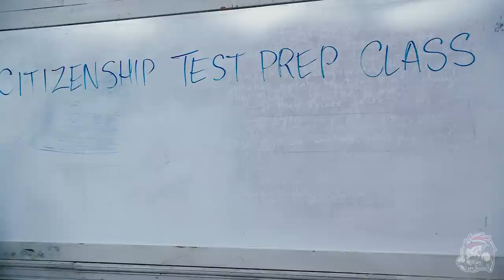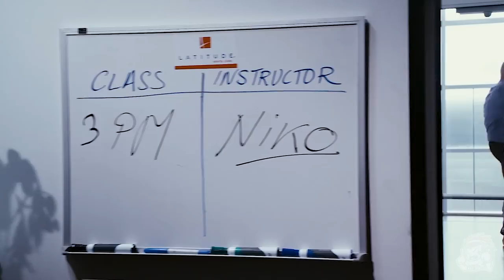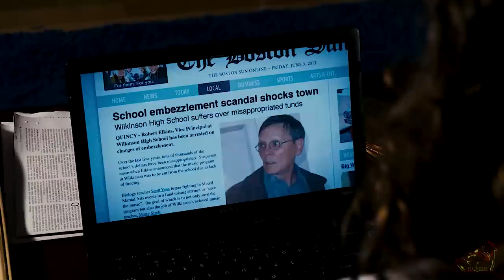Boxer Didn't Realize This Biology Teacher Is A Violent Beast